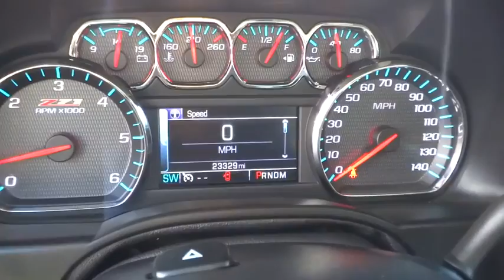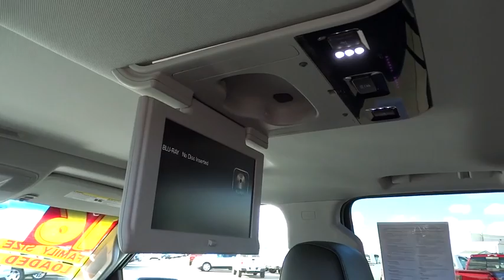2016 Chevrolet Suburban Carson City, Reno, Yerington, Northern Nevada, Elko, NV P14677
2016 Chevrolet Suburban